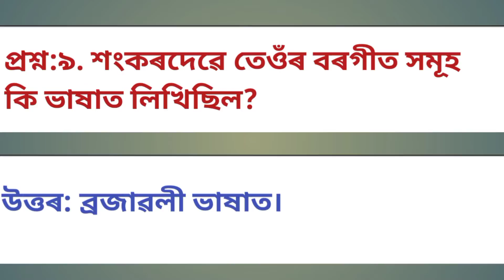প্ৰাক শংকৰী যোগৰ প্ৰশ্নোত্তৰ। শ্ৰীমন্ত শংকৰদেৱ। বৰগীত